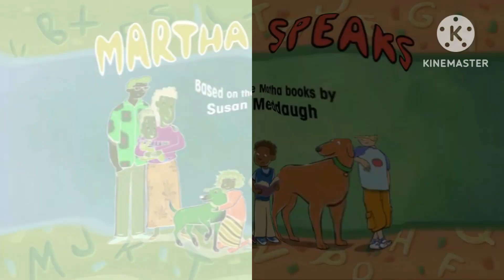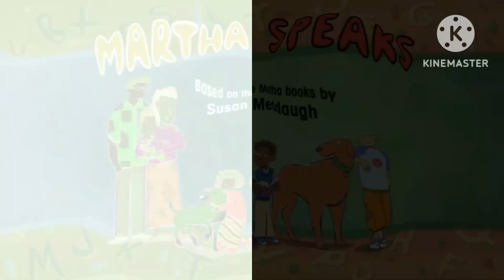Martha Speaks Theme Song In G Major 67 (New And Bonus Effect For February 18th 2023!)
I Made The Effect In G Major 67 On KineMaster, Mega Photo, Power Director, Alight Motion, CapCut, Music Speed Changer, And Voice Changer With Effects Pro And Android App BY Pasha Hafiyyan Gahung!